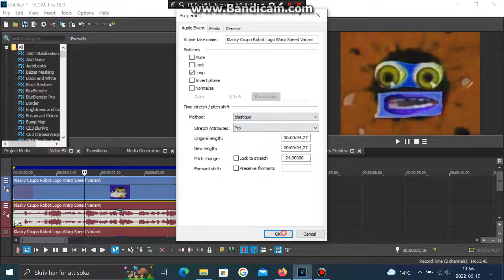How To Make G Major 75000 (For Real This Time)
and all the CWBLM260 logos